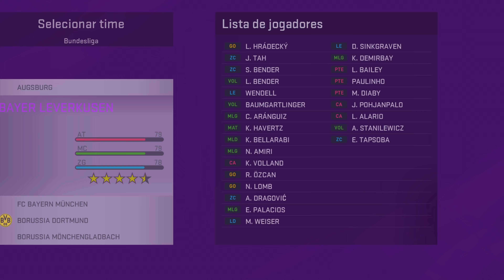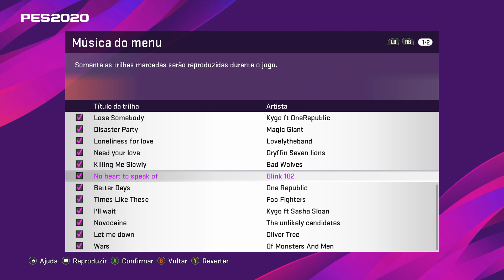O MELHOR PATCH PARA PES 2020 BMPES 3.0, FACES REAIS, NARRAÇÃO INÉDITA, TODOS OS ESTÁDIOS, UNIFORMES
O MELHOR PATCH PARA PES 2020. PATCH BMPES 3.0 EXCLUSIVO PC!!!

✅ Conteúdo do PATCH PARA PC
- Clubes Série A, B e C
- Todas as LIGAS
- Todas as Taças das COMPETIÇÕES
- 9 combinações de UNIFORMES (Atualização 2020)
- Faces reais HD
- Novos MENUS
- Novas MÚSICAS
- Todos os ESTÁDIOS
- Narração INÉDITA
- Novo Pack de CHUTEIRAS
- Entrada dos TIMES em CAMPO
- Hinos dos TIMES em HD